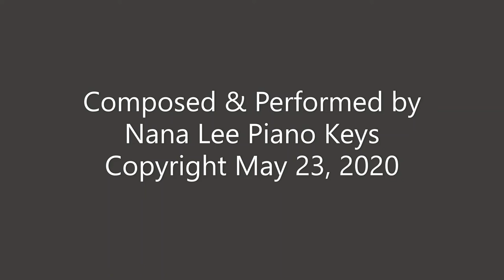Day 10- Paint Strokes | Debut - A 35 Day Music Journey with Nana Lee Piano Keys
"Paint Strokes" takes you on a journey of the artist in selecting paint, brush and canvas, pouring the paint and then creating paint strokes which dance together to become a complete visual art. Even though we cannot see Dr. Fish paintng, we can imagine these steps when she created these lovely pieces. Each piece tells a story which delightfully changes with the perspective of each viewer. Enjoy!

Thank-you for visiting Nana Lee Piano Keys, storytelling through song.